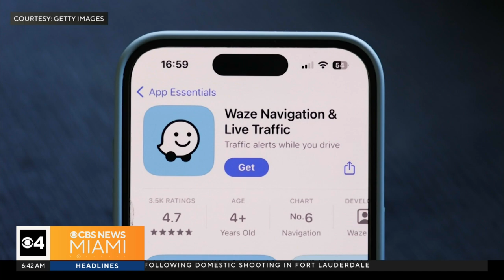Mount Sinai Medical Center is using AI in labor and delivery ward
Lauren Pastrana reports nurses still monitor patients constantly, but the AI's algorithm works in the background tracking changes every 15 seconds which could mean trouble for mom or baby.